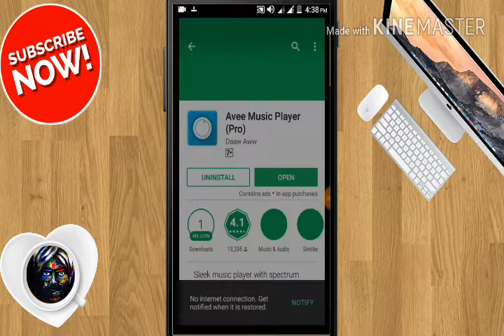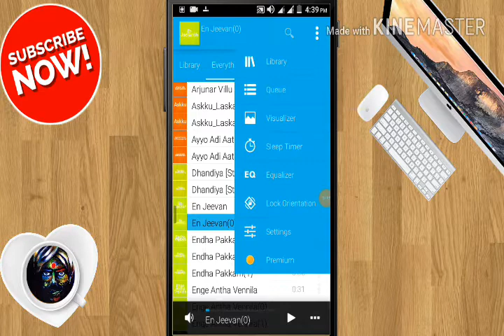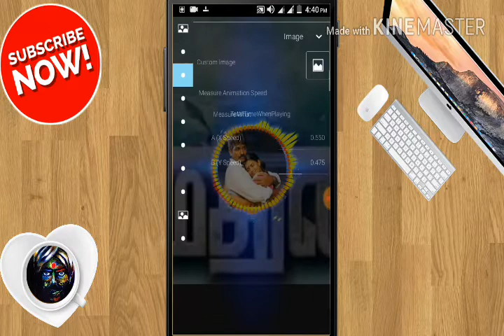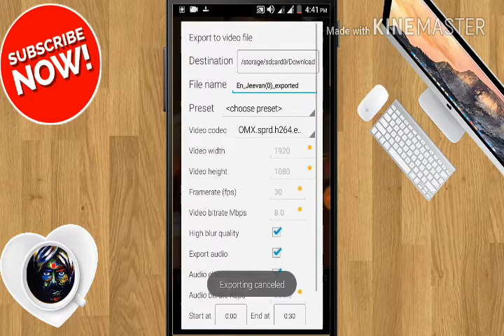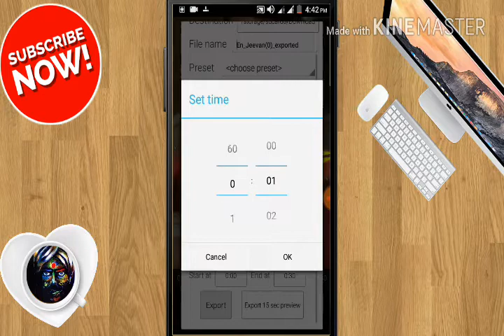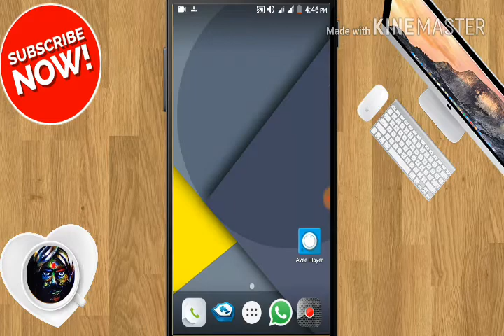how to create spectrum status in tamil// வீடியோ status செய்வது எப்படி